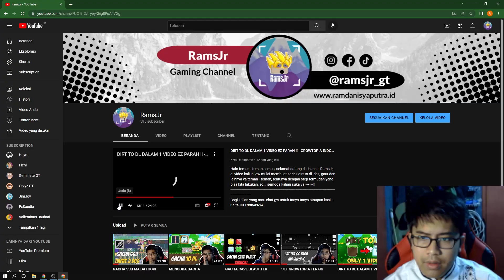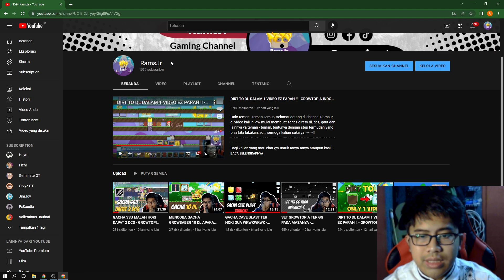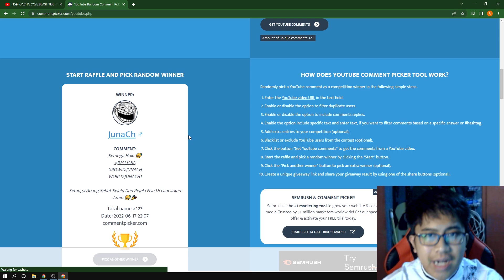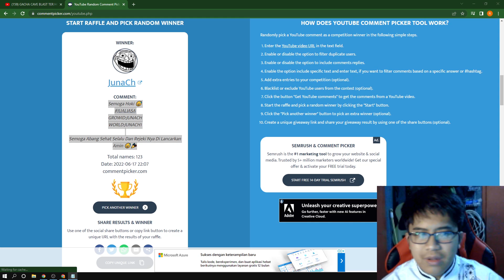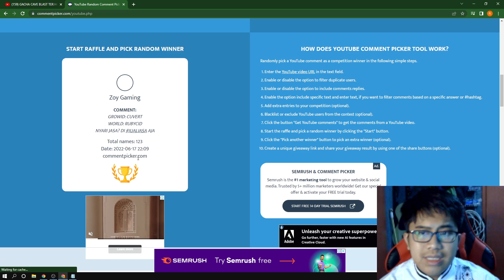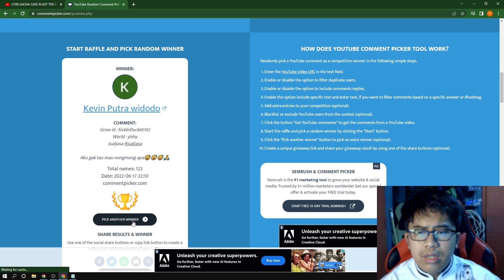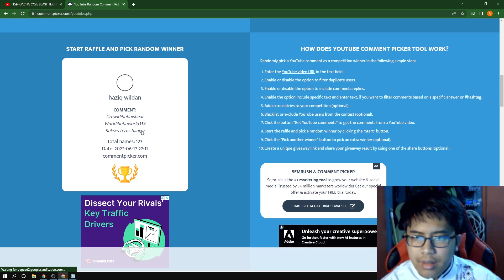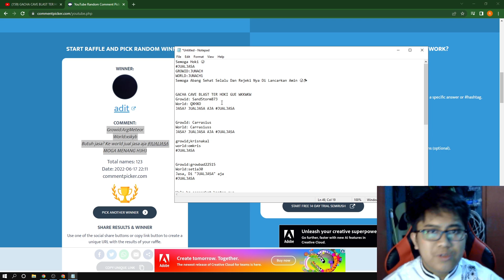PEMENANG GIVEAWAY 10 SILK SCARF DARI JUALJASA - GROWTOPIA INDONESIA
Halo teman - teman semua kembali lagi bersama gw dani di channel RamsJr, disini gw mengumumkan hasil giveaway yang gw adain pada saat gw gacha cave blast yaitu 10 silk scarf teman - teman, selamat untuk para pemenang giveaway. Buat teman - teman yang engga menang giveaway kali ini tenang aja, gw bakal buat giveaway yang menarik selanjut di JUALJASA, Thank You guys .
Bagi kalian yang mau chat gw untuk tanya-tanya ataupun kasi ide bisa langsung lewat social media ini ya

Song By : Kevin MacLeo